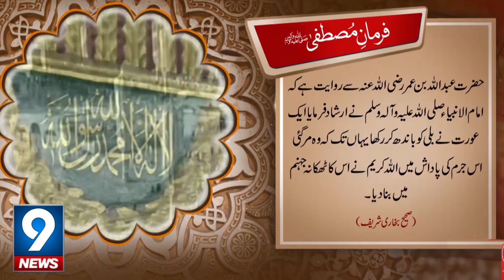Jahanum Men Thekana | Hadees Nabwi SAW | 9 News HD